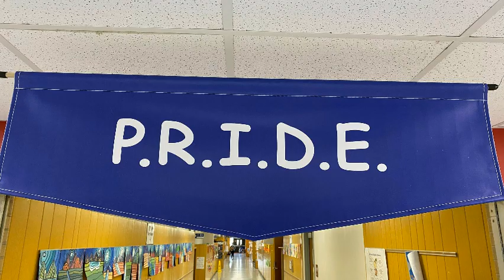Hawk TV 5 12 Day 3